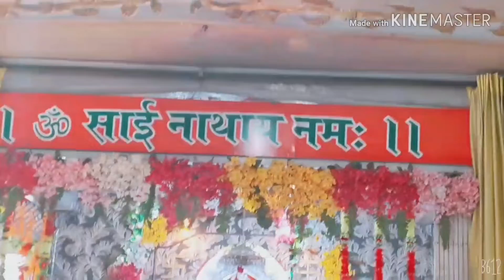Sai baba utsav🙏🙏//देखिए मेरे साथ 🙏🙏2019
Sai baba sabhi ki manokamnaye puri karenge om sai nathay namah 🙏🙏